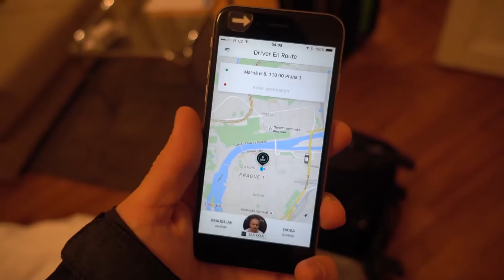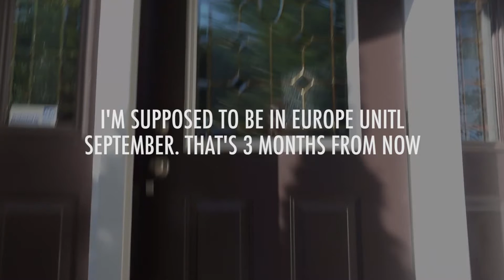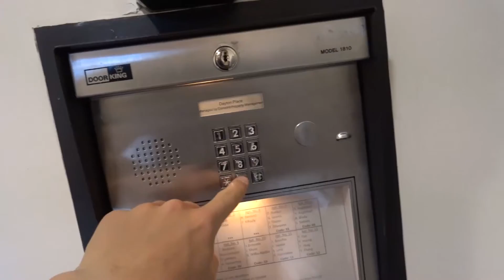Fast Cars At The Monaco Grand Prix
Got the opportunity to go to the famous Monaco grand prix!